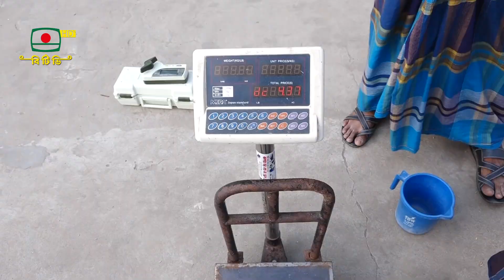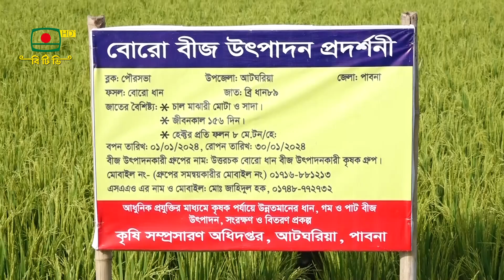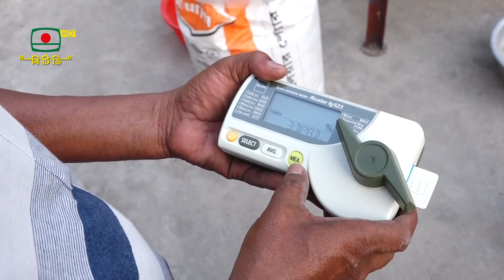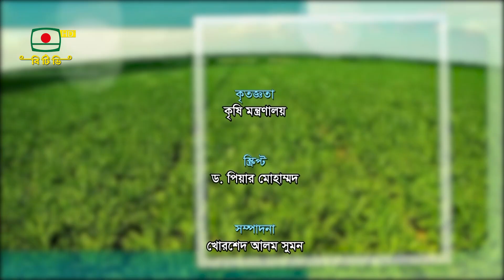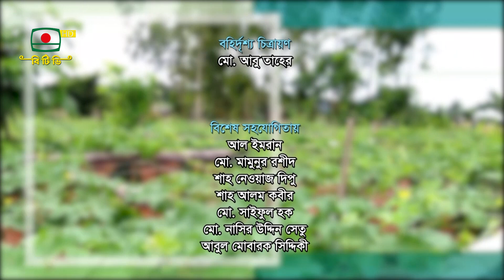কৃষি সমৃদ্ধির অনুষ্ঠান - " বাংলার কৃষি "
সঞ্চালনা: আব্দুস শহীদ মিঠু
প্রযোজনা: মো. মাহফুজার রহমান
তারিখ: ২৭ মে, ২০২৪